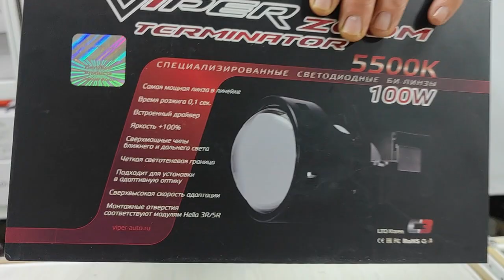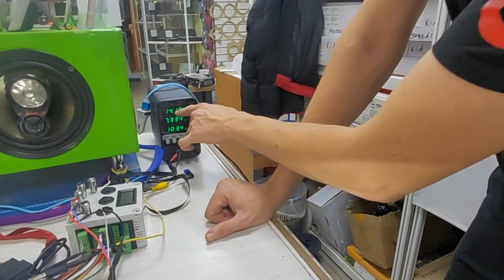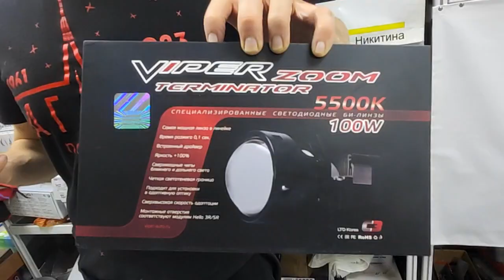Одни из самых мощных светодиодных линз - Viper Terminator 3"